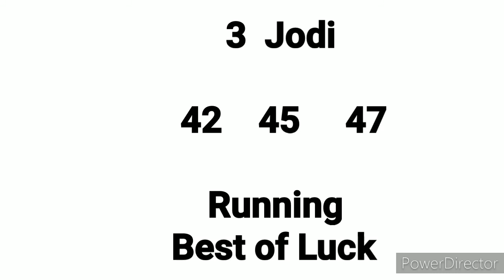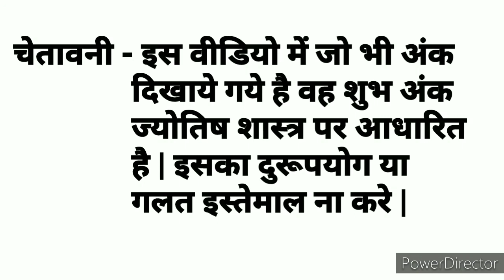Milan Night || 04.11.2020 || Congratulations Dosto Free Hit 4 Open Me Pass, 3 Jodi Running Me